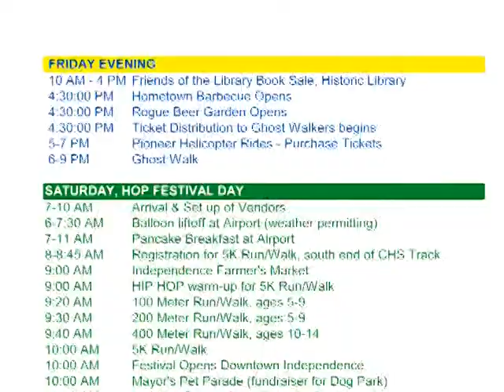Hop And Heritage Ghost Walk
Featuring Marilyn Morton. What a great sport she is to do something like this. Even threw harsh ghoulish lighting at her and all she did is threaten to pull the internet plug on both towns again. Whoops. I think that last part wasn't for the public. Really, we wouldn't have a Ghost Walk without Marilyn.